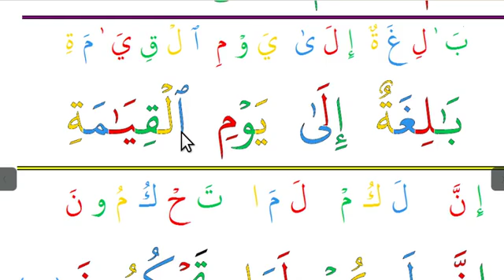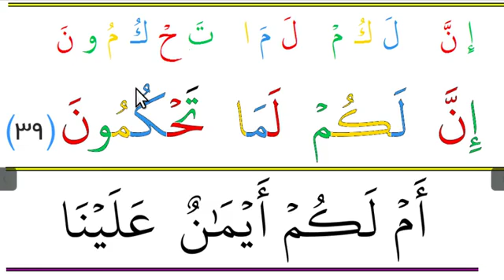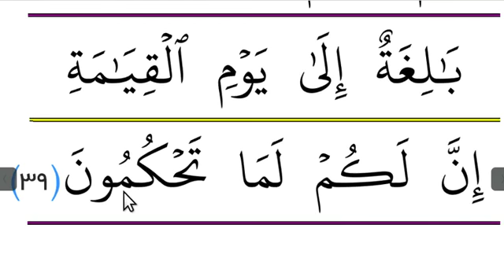വിശുദ്ധ ഖുർആൻ പാരായണ പഠനം സൂറത്തുൽ ഖലം 39 മത്തെ ആയത്ത്